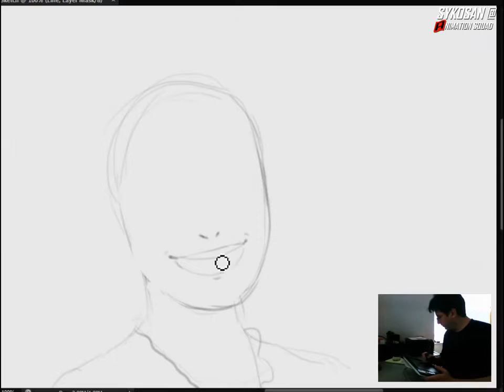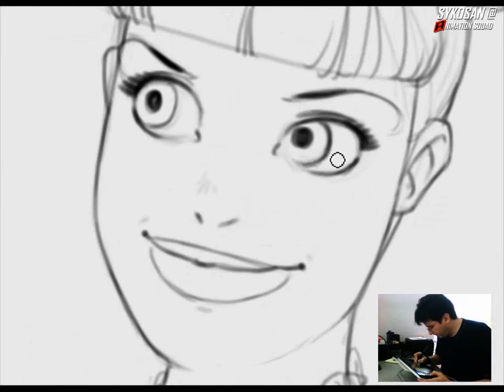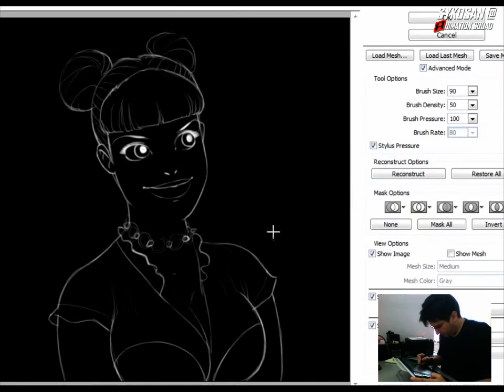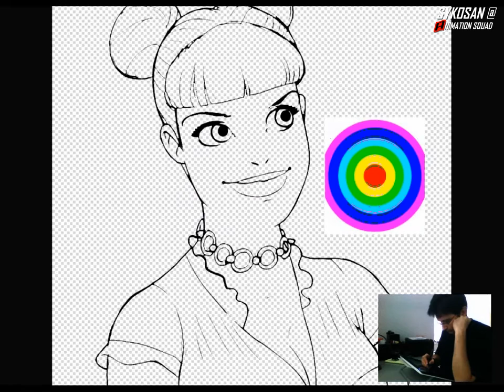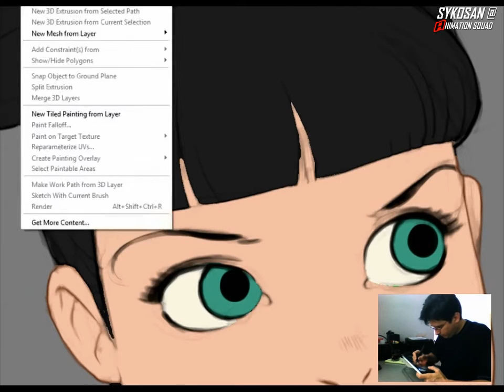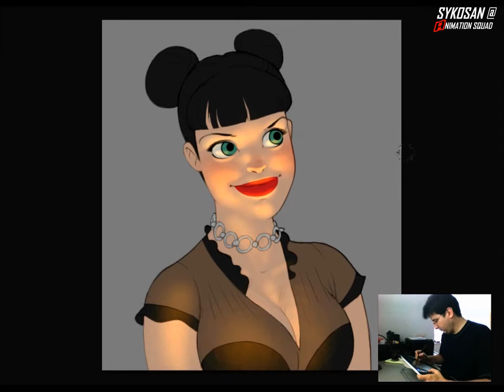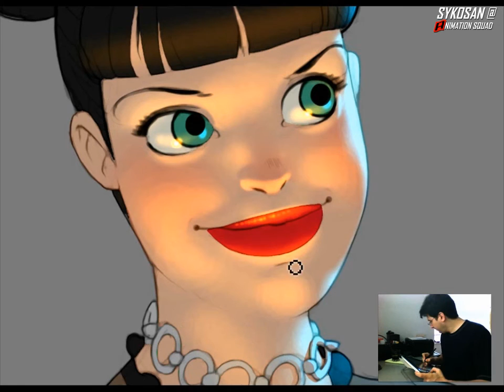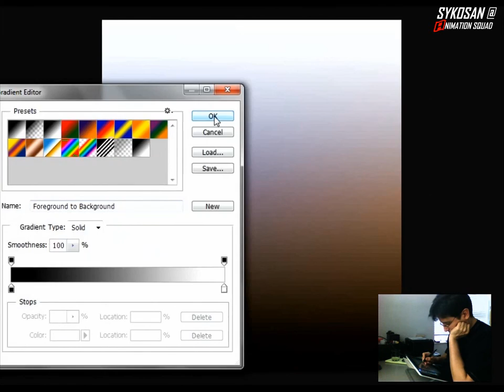PROCESS VIDEO 03 - Abby Sciuto